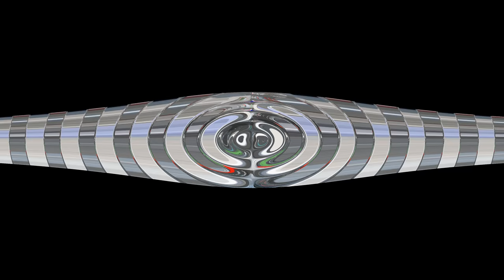ASSETTO CORSA F1 MONZA OCULUS RIFT VR CHAMPIONSHIP